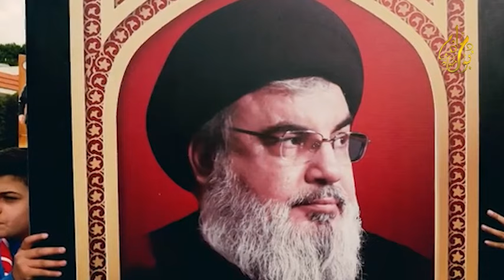عملية اغـــ. .ـــتيال حسن نصر الله ! تفاصيل مروعة